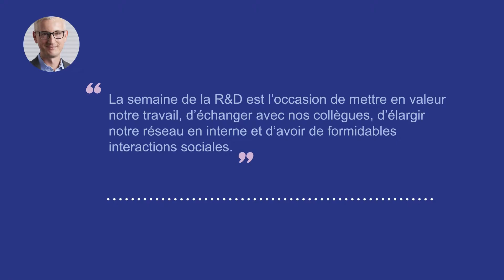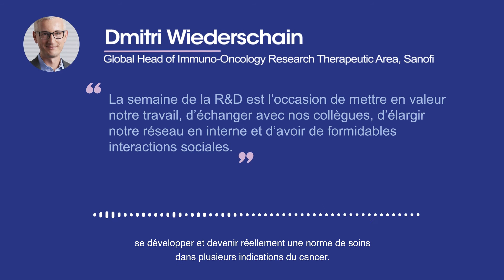Interview avec Dmitri Wiederschain pendant la semaine de la R&D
Dans le cadre de la semaine de la R&D, nous avons parlé avec Dmitri Wiederschain, Global Head of Immuno-Oncology Research Therapeutic Area, au sujet de la recherche de Sanofi dans le domaine de l’immuno-oncologie et sur ce qui l’inspire au quotidien.